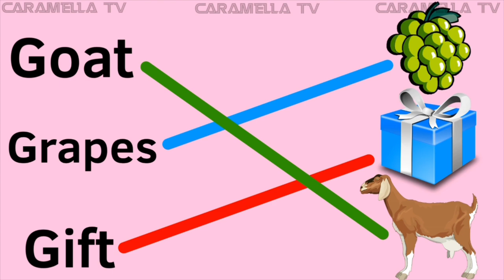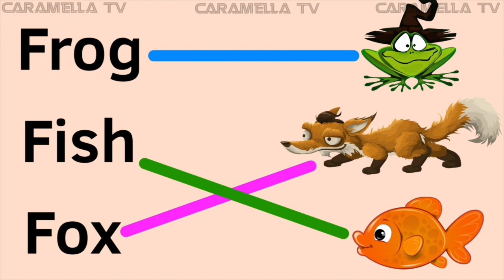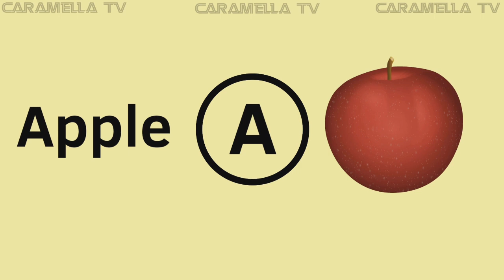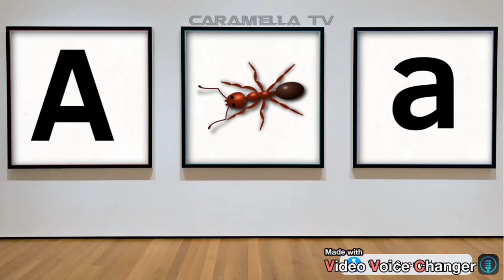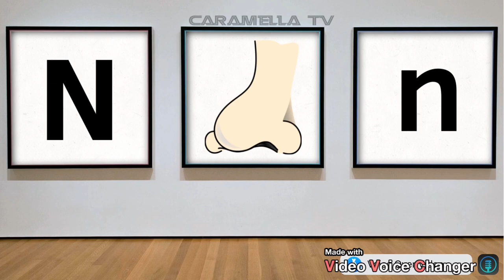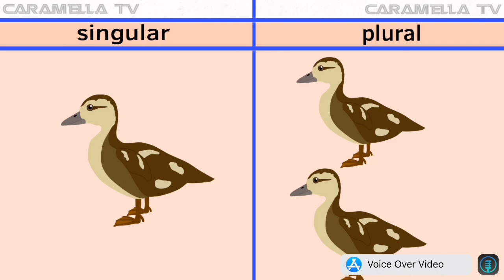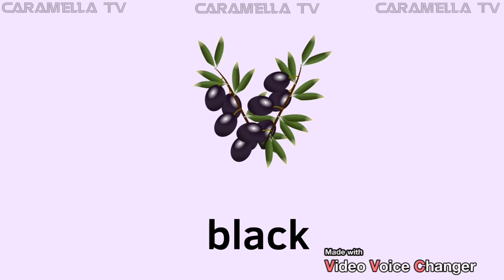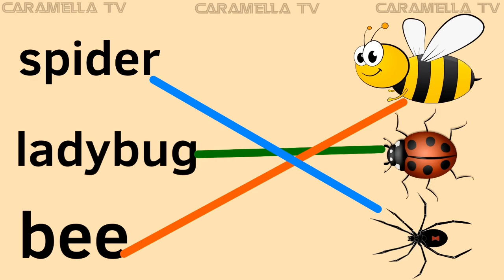English words that start with letter A + educational videos @caramellatv9149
Learn English words that start with letter A @caramellatv9149